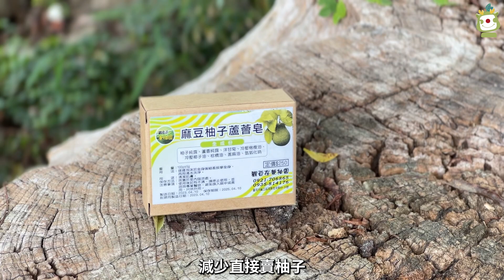麻豆DOC-柚保平安愛傳承